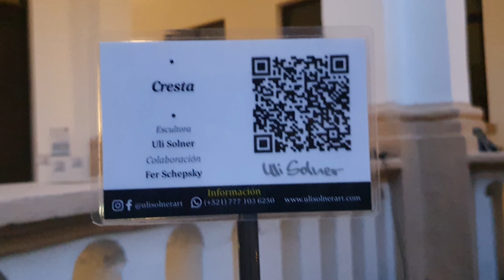EXPO ARTISTA PLÁSTICA ULI SOLNER MUSEO DE ARTE INDÍGENA CUERNAVACA